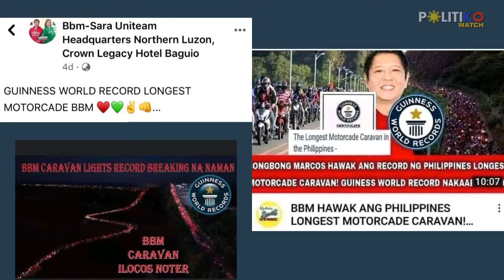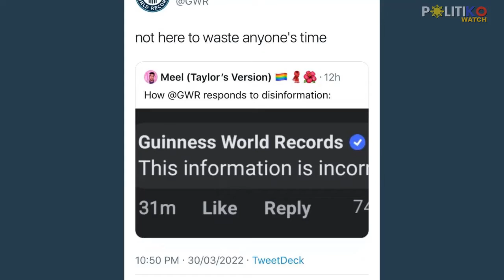Buking ng Guinness! Marcos Jr’s longest motorcade is fake news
“This information is incorrect,” clarifies the Guinness World Records in the Facebook post made by a group supporting the presidential bid of Ferdinand Marcos Jr.